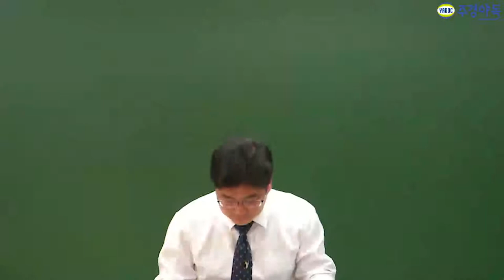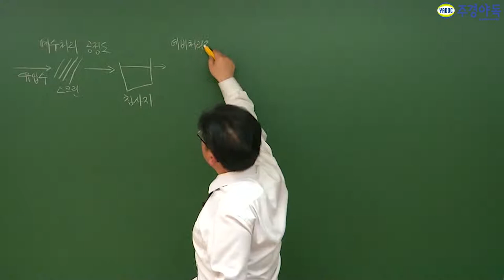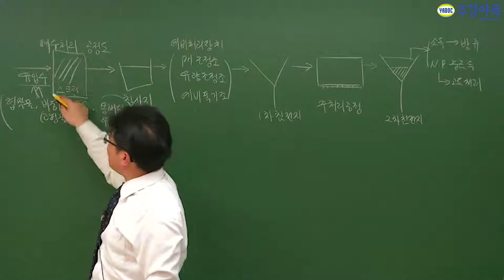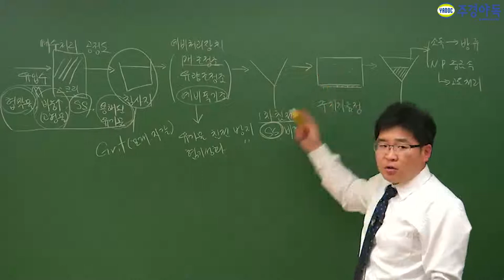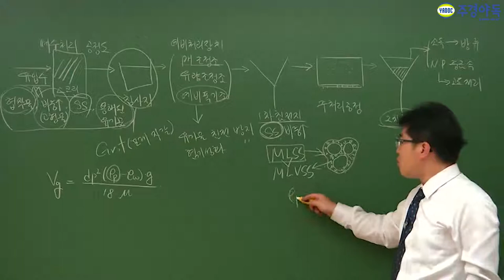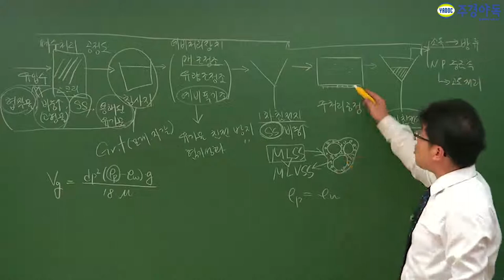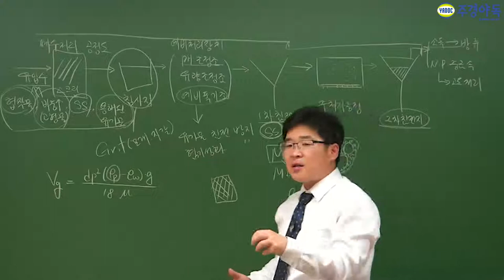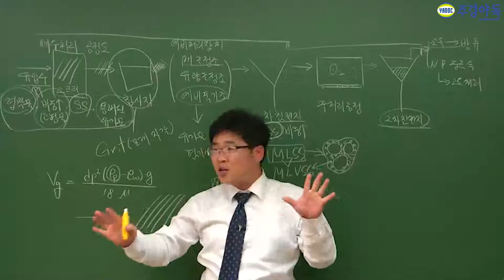수질환경기사 필기 시험을 대비한 "수질오염방지기술-수처리계획" 1탄!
수질환경기사 필기 주관식 문제 50%가 "수질오염방지기술"에서 나온다고?
수질오염방지기술의 첫 강의 수처리계획 영상입니다.
어떤게 나오는지 잠깐 구경하실래요?

*1부 영상입니다. 곧 2부도 만나보실 수 있습니다*

수질환경기사, 수질환경기사필기,수질환경기사실기,수질환경기사기출문제,수질환경기사1차필기,수질환경기사2차실기,수질환경기사독학,수질환경기사인강,수질환경기사학원,수질환경기사동영상,수질환경기사난이도,수질환경기사교재,수질환경기사책,수질환경기사자격증,수질환경기사주경야독,주경야독,수처리계획,수질오염방지기술